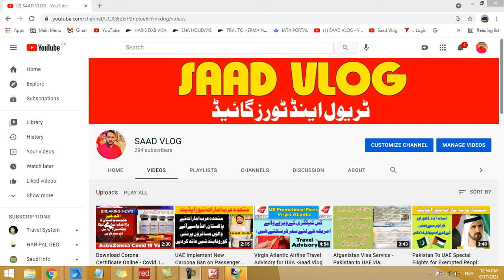Saudi Visit Visa converted from Visit to Aqama - Saudi News Update - Jawazat Updates - Saad Vlog